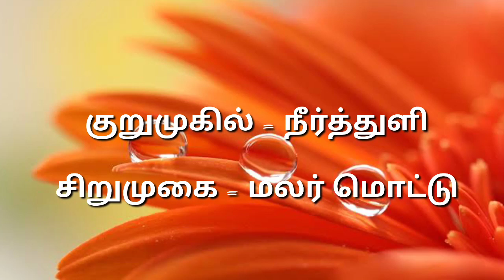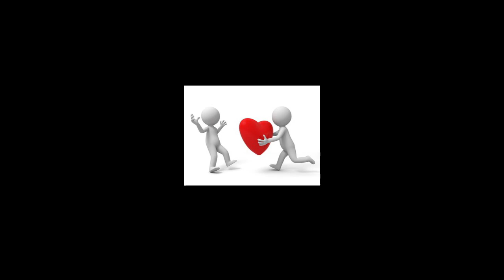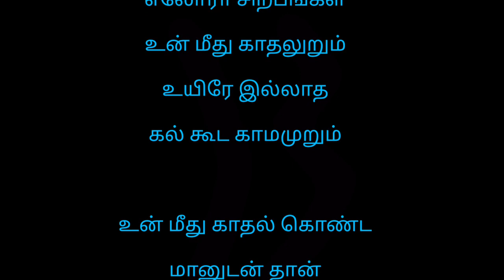kurumugil tamil song meaning in tamil | Kamban solla vanthu lyrics meaning explained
Singer : Sai Vignesh

Lyrics by : Madhan Karky

Male : Kurumugilgalai sirumugaigalil
Yaar thoovinaar
Mazhaikondu kavidhai theetinaar

Male : Ilam piraiyinai idhazh idaiyinil
Yaar sootinaar
Sirithidum silaiyai kaattinaar

Male : Erumbugal sumandhu pogudhae
Sarkkarai paarai ondrinai
Irudhayam sumandhu pogudhae
Inikkira kaadhal ondrinai

Male : En china nenjin meedhu
Inba baaram yetri vaithadhaar

Chorus : Muyal mayil kuyigaal kaanum venilla
Vaanodu theeti vaithadhaar
Tharai irangi vandhu aadugindrathae
Nilaavai kooti vanthadhaar

Male : Kamban solla vandhu
Aanaal koocham kondu
Ezhudha oar uvamai nee
Varnam serkkumbodhu
Varman bodhai kolla
Mudiya oviyamum nee

Male : Eloraa sirpangal
Un meedhu kaadhalurum
Uyirae illaadha
Kalkooda kaamamurum

Male : Un meedhu kaadhalkonda
Maanudan dhaan
Enna aaguvaan

Vaanodu theeti vaithadhaar
Tharai irngi vandhu aadugindrathae
Nilaavai kooti vanthadhaar

Male : Udaiyaal moodi vaithum
Imaigal saathi vaithum
Azhagaal ennai kolgiraai

Male : Aruvi kaalgal kondu
Odai idaiyendraagi